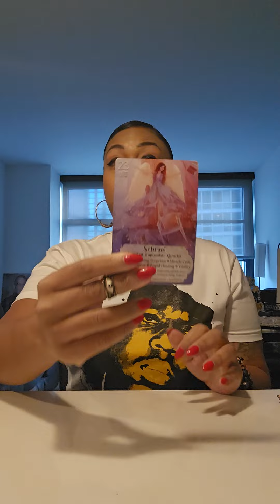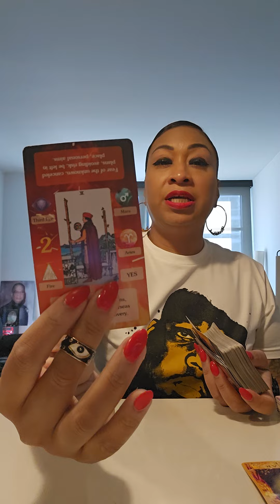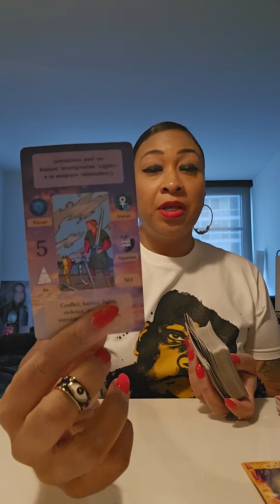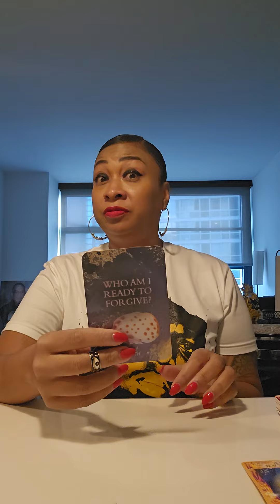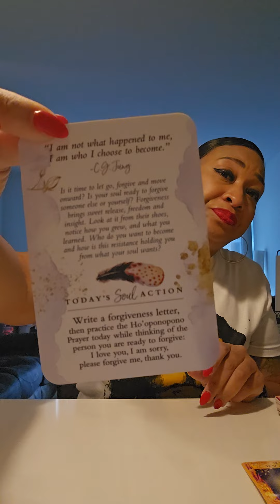POSSIBLE VIRGO ♍️: NUMBERS 6:24-26...WEEKLY MOTIVATION!!!🧿🪬🙏🏽👑⭐️🏆🤑❤️💯🔥🔥🔥🔥🔥🔥🔥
NUMBERS 6: 24-26- THE LORD BLESS YOU AND KEEP; THE LORD MAKE HIS FACE SHINE UPON YOU AND BE GRACIOUS TO YOU; THE LORD LIFT UP HIS COUNTENANCE UPON YOU AND GIVE YOU PEACE.

 channel)